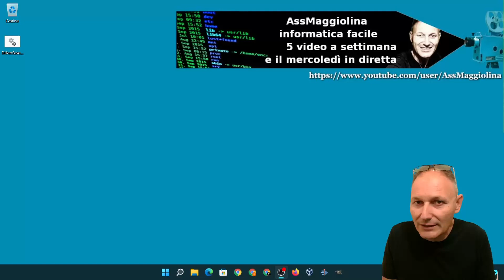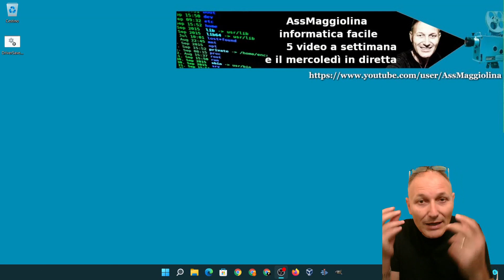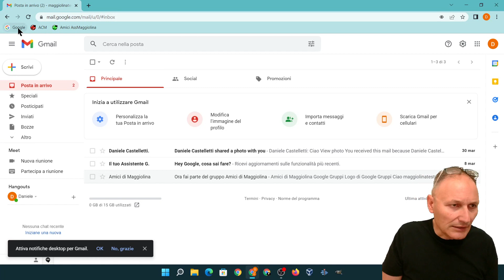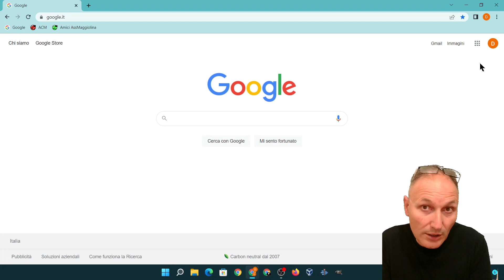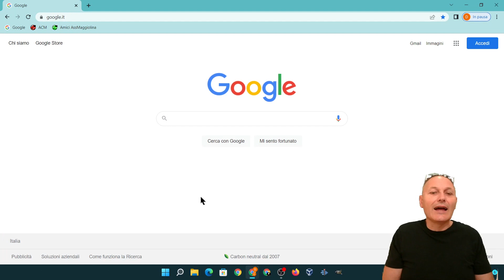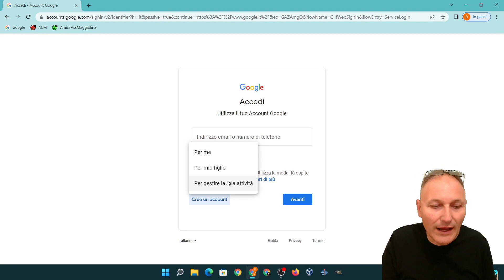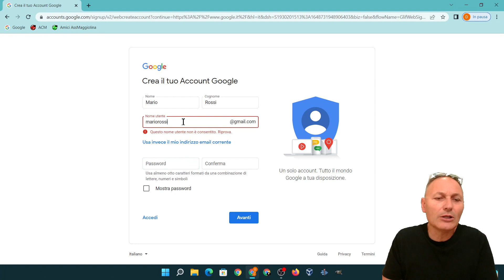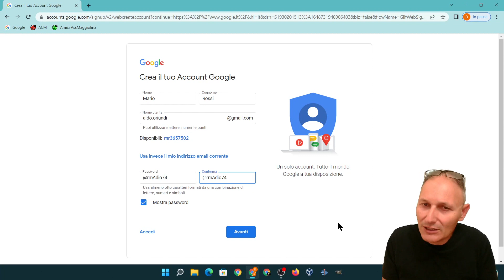34 Gmail: come ottenere un indirizzo e-mail - Corso computer 2022 AssMaggiolina Daniele Castelletti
Corso di computer 2022: vediamo come ottenere un indirizzo di posta elettronica con Gmail

Materiale utilizzato per realizzare questo video:
--- PC
RAM 8GB
GPU GeForce GTX 1050 Ti
--- Microfono
Blue Yeti
--- Smartphone utilizzato